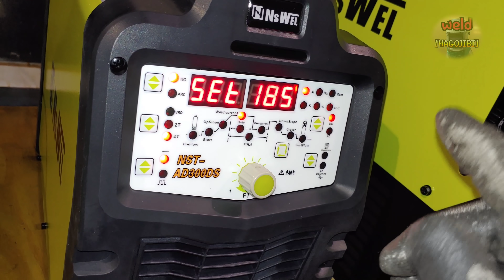Few people know this welding secret ! TIG electrode and penetration rate !!!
Hello everyone.
TIG welding machine is a machine used for welding.
However, it is sometimes used for drilling holes in metal.
What would be the result if the tungsten grinding angle was different at this time?
Tungsten electrode has a lot of influence when doing TIG welding.
Arc angle, molten pool size, penetration depth, penetration rate, etc...
In today's video, we are going to experiment with the above.
Hope this helps you understand about tungsten grinding angle.